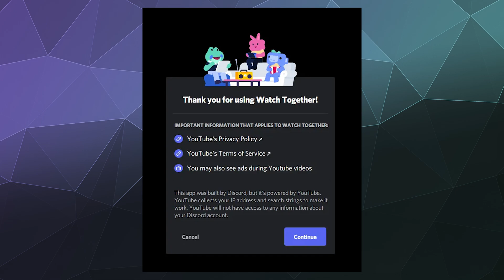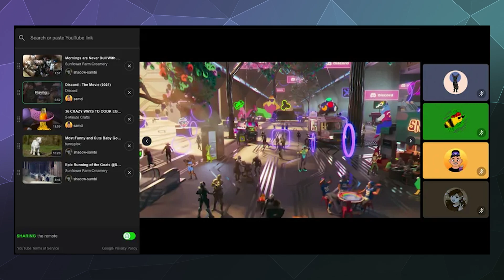New Discord Feature: WATCH TOGETHER PARTY! - Watch Youtube Together! (Why Rythm & Groovy are Gone)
Discord has Unveiled its new feature: Watch Together. Which is a new way of streaming videos directly from Youtube with your friends. Like a Watch Together Party. You can queue up videos, watch them synchronized together, and you dont need to manually stream them anymore. Given the timing of this release. It might explain why Rythm bot and Groovy bot got taken down. To make way for this new feature that Youtube can monetize.